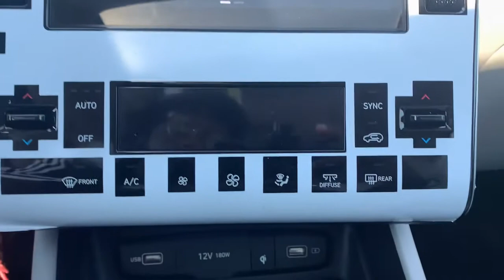2022 Hyundai Tucson West Nyack, Nanuet, New City, Blauvelt, Spring Valley, NY 41727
Blue New 2022 Hyundai Tucson available in West Nyack. New York at Rockland Hyundai. Servicing the Nanuet, New City, Blauvelt, spring valley, NY area.

Rockland Hyundai
55 NY 303